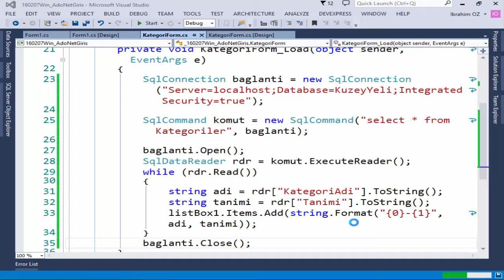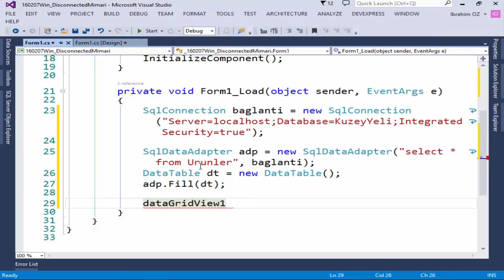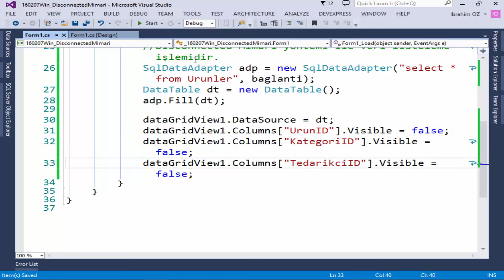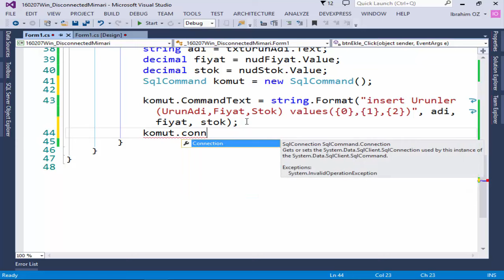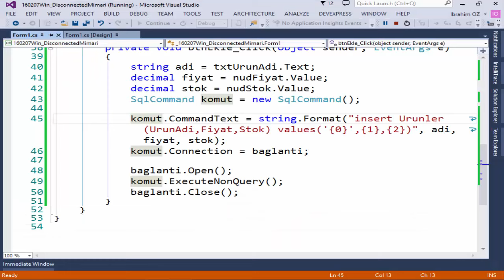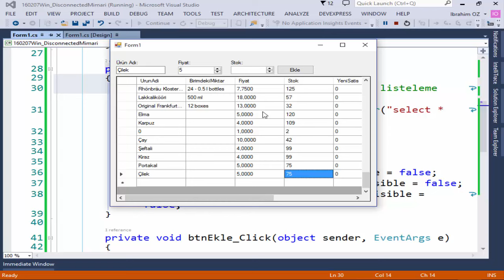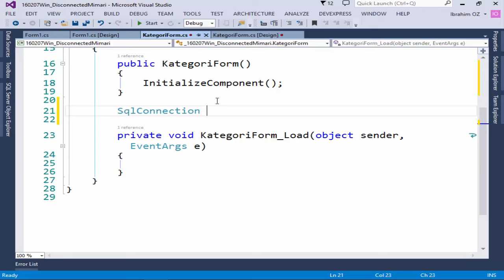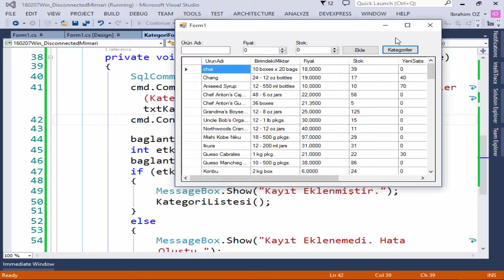C# Dersleri 4 - ADO.NET 4.2- Disconnected Mimari